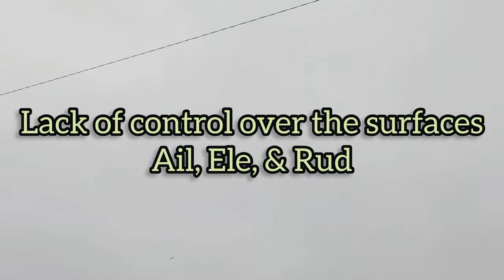Baseball ⚾️ Bat Talon Pro : 1st Adventure